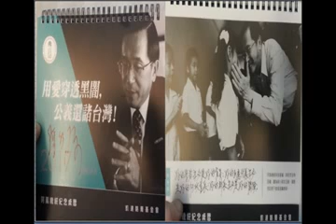20161212(一) 一邊一國愛台灣 (陳致中主持)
●陳致中官方LINE好友：一邊一國愛台灣廣播節目獨家限定《2017阿扁總統紀念桌曆》，內容精選12張阿扁總統相當珍貴甚至從未曝光的照片，與扁媽、與牽手、父子，並搭配阿扁總統親筆文字分享，紀念性獨特，這不只是一本月曆，更是理念的交會、情感的互動與一年365天的陪伴連結！
即日起凡支持一邊一國愛台灣廣播節目產品，贈送珍藏之，並有阿扁總統親筆簽名致謝，限量100本，桌曆專線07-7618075，感恩！
●陳致中官方LINE好友：陳致中官方LINE傳來的好友邀請。請點選下方的連結，或是於LINE、LINE＠的ID搜尋中以「@iwb8730q」（須包含＠）搜尋後將對方設為好友。
感恩您毋棄嫌加入致中官方LINE這個大家庭！並祈請不吝指教，我們一起為台灣主體路線及咱的未來打拼加油！
希望透過這個帳號可以更即時、有效地將致中與家父陳總統的消息傳遞給大家，以及致中所主持《一邊一國愛台灣》每日廣播內容、台灣政經社文最新動態、平反八年執政與扁案真相的相關整理，都將與大家互動分享。
再次感謝您！有心就有力，有力就有希望，改變台灣，堅持改革。